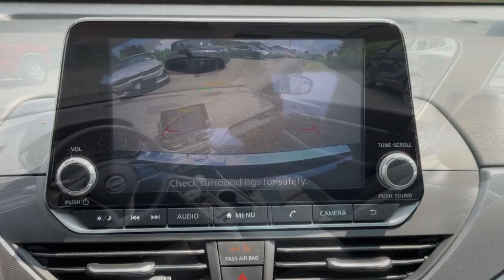2023 Nissan Altima 2.5 SR Dartmouth, Middle Town, Raynham, Seekonk, West Warwick MA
Pre-Owned 2023 Nissan Altima 2.5 SR available at Colonial Honda of Dartmouth located in 225 State Rd., Dartmouth, MA, 02747. Servicing the Dartmouth, Middle Town, Raynham, Seekonk, West Warwick area.